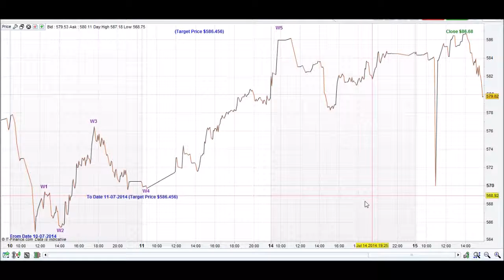Google How to set up a From date & To date update 2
How to set up icharttop app